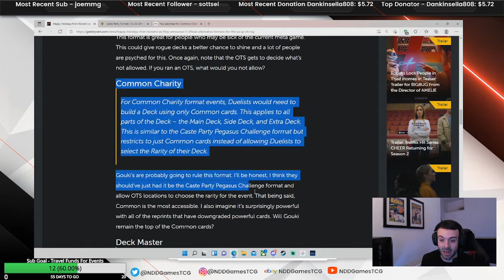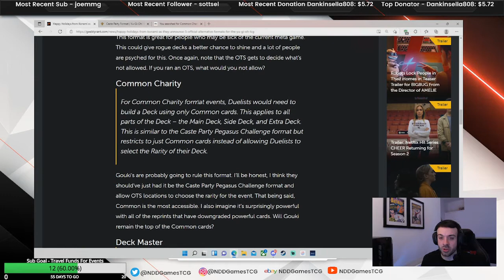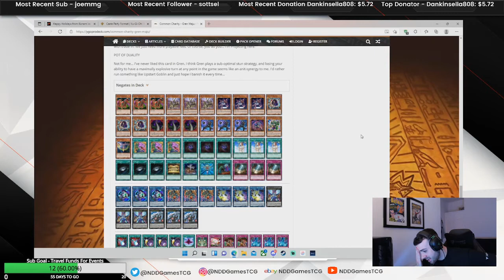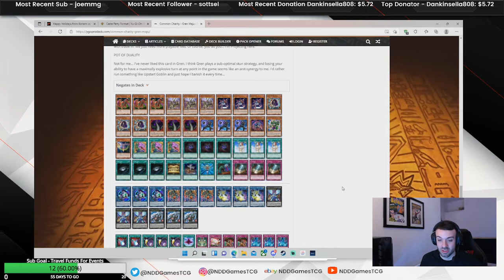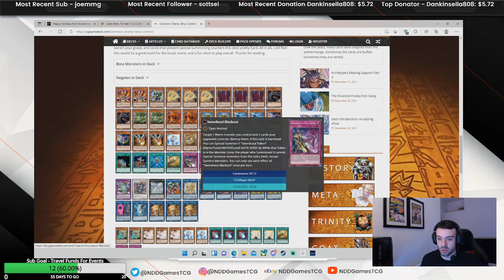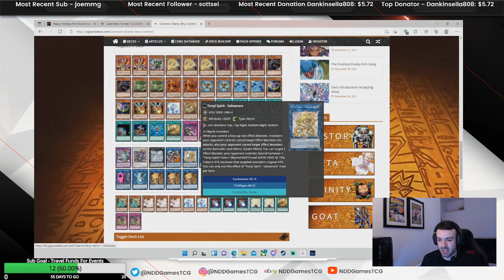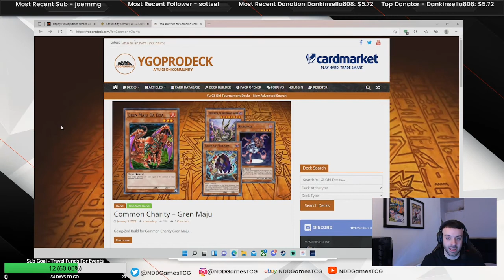What Is YuGiOh Common Charity Format? & Best Decks!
For Custom Shoe Designs check out 👇🏼

For Content and Brand/Web Designs check out👇🏼